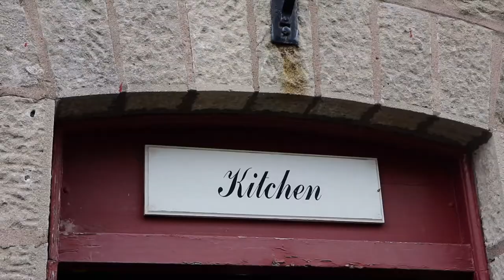Mohawk Chef | Fireside Whitefish: Part 2 of 3 at Historic Old Fort Erie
Welcome to part 2 of my 3 part series that takes us into the Officer's Kitchen at historic Old Fort Erie!

Nestled at the place where Lake Erie meets the mouth of the Niagara River; Fort Erie was built as a British outpost in direct response to Pontiac's War in the 1760's. During the War of 1812, the Fort was a stronghold for both British and their Haudenosaunee allied forces, and stands to this day as a testament to the history of the allied relationship between the Haudenosaunee and the Crown.

In this episode, join me at the soldiers' fire pit as I share about some types of fish commonly pulled from the shores of Lake Erie and the Niagara River in the 1812-era. I also get into some great smoking and pan-fried techniques with some delicate whitefish.